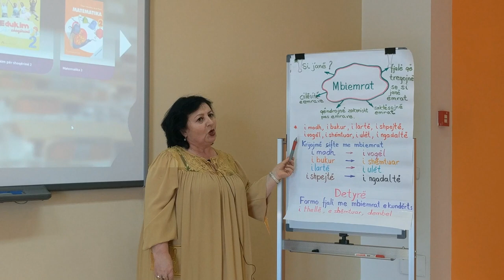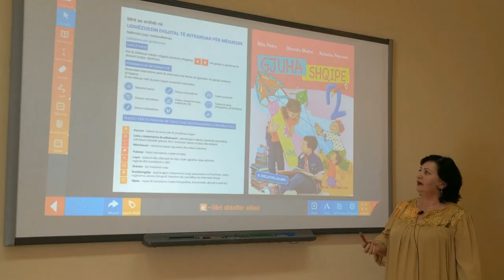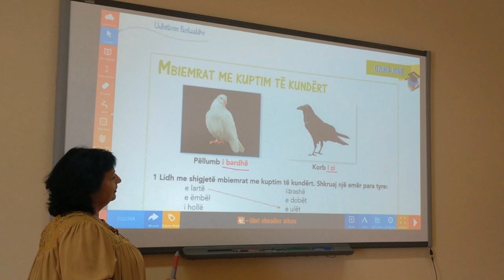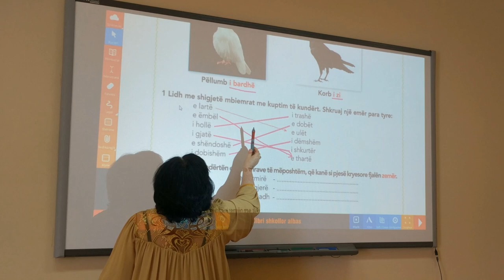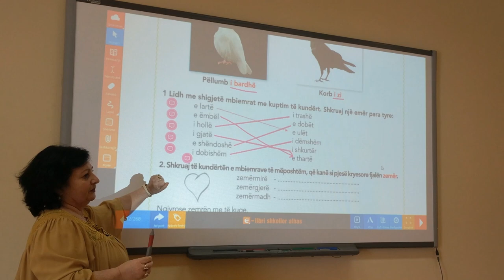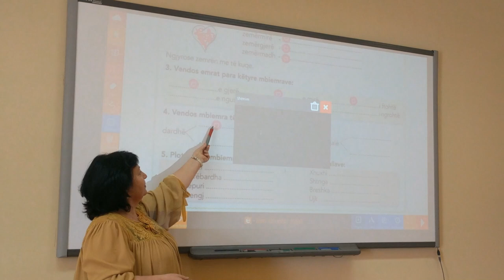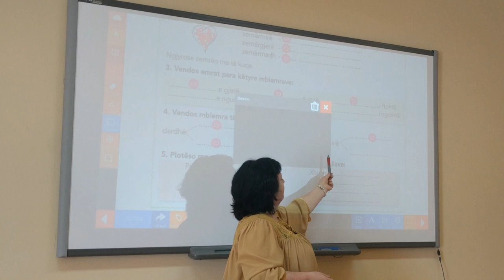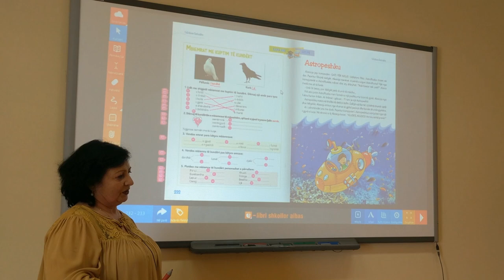Libri i digjitalizuar Gjuha shqipe 2, Tema: Mbiemrat me kuptim të kundërt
Lenda: Gjuhe shqipe
Rubrika: Njohuri gjuhesore
Klasa: 2
Tema: Mbiemrat me kuptim të kundërt
Mesuese: Ilda Alushaj